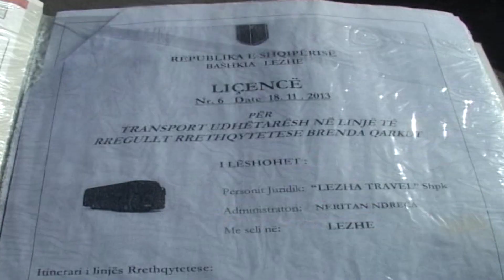Lezhë, mësuesit refuzojnë autobuzin e Drejtorisë Arsimore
Ky është autobuzi që ka zgjedhur Drejtoria Arsimore në Lezhë për të transportuar mësuesit e fshatit Torovicë.

Por automjeti është i detyruar që të ik bosh, pasi mësuesit kanë zgjedhur një tjetër autobuz për të udhëtuar. Drejtoria e Arsimit në Lezhë ka vendosur që të jetë ajo diktuesja e mjetëve të transportit me të cilat duhet të lëvizin mësuesit dhe nxënësit në të gjithë qarkun e Lezhës.

Drejtori i Arsimit në Lezhë Bardhok Pulaj në kuadër të kësaj problematike ka organizuar mbledhje me mësuesit. Dedë Seferi, pronari i autobuzit që prej 3 muajsh transporton mësuesit dhe që disponon çdo dokument të rregullt thotë se kompania e kontraktuar nga Drejtoria Arsimore është shfaqur disa ditë pasi mësimi ka nisur. Sipas tij Drejtoria e Arsimit nuk duhet të ushtrojë presion ndaj mësuesve dhe se do të ndjek çështjen deri në kryeministri.

Mësuesit hezitojnë të flasin për këtë problem, por zgjidhja që ata bëjnë duke udhëtuar me autobuzin e përzgjedhur prej tyre është përgjigjja që në fakt i japin Drejtorise Arsimore prej së cilës varen.